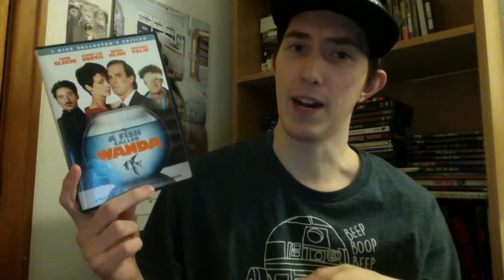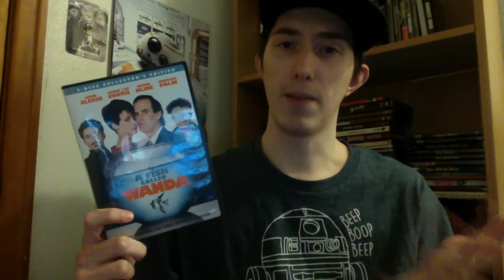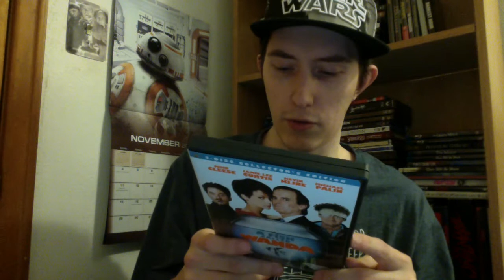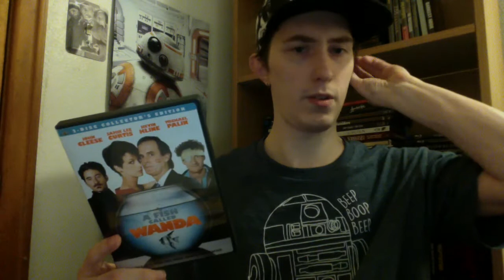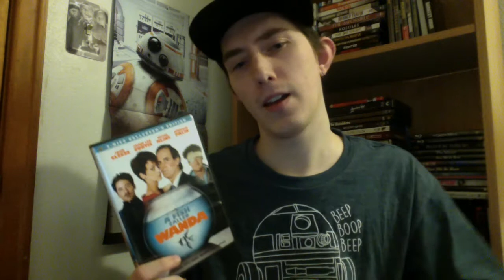Film Talk: Episode 113- A Fish Called Wanda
Today, I talk about A Fish Called Wanda, starring John Cleese and Michael Palin of Monty Python.